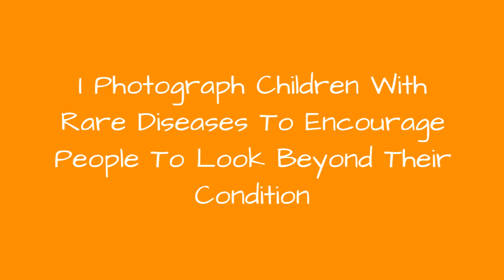I Photograph Children With Rare Diseases To Encourage People To Look Beyond Their Condition 🙃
0:00 - Intro
0:00:12 -
0:00:21 -
0:00:30 -